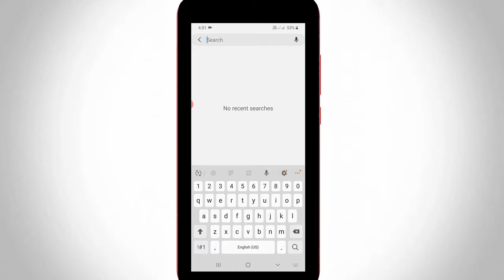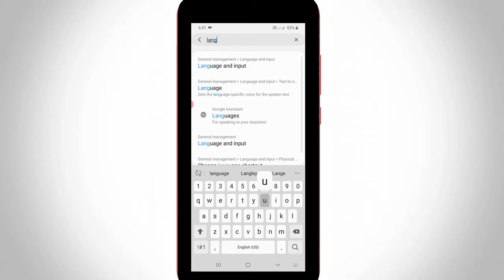How To Change Keyboard On Samsung Phone - Default Keyboard To Gboard - Works For All Samsung Mobile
This tutorial is about how to change keyboard in samsung phone.

Always check if you're using the software update of 2022 released or not.

This trick works for all samsung mobiles but if you have the operating system of android 10.

And the j series devices are j2,j3,j4,j5,j5 prime,j6,j7,j7 pro,j7 prime,j7 nxt,j7 max and galaxy grand prime.

This video has english subtitle at same time tamil,kaise kare hindi,bangla telugu and malayalam region people's are can easily understand it.

how to switch keyboard on samsung phone :

1.Here i show the steps by using my samsung galaxy m30s device.

2.And my default keyboard is set up to samsung keyboard.

3.But i try to switch this keyboard to google keyboard.

4.Now a days this is very convenient for fast writing or typing.

5.Also it has autocorrect feature and dark theme style.

6.If you like to get this gboard just open your android mobile settings.

7.Here you can goto General management - Language and Input - On screen keyboard - Default keyboard.

8.Finally you can select "Gboard".

9.Here it shows google voice typing and talkback braille keyboard.

10.So you can choose your favourite one.

11.This is the way you can easily change your samsung keyboard into google keyboard.